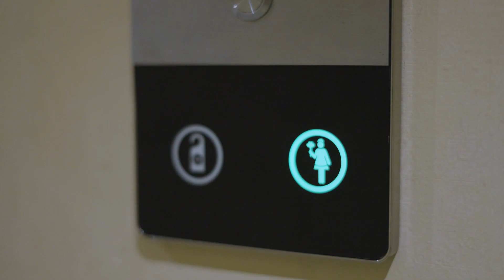Triumph Hotels Covid-19 Policy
Illustrating Triumph Hotels Egypt Covid-19 Policy & safety measurements for guests safety & well being.